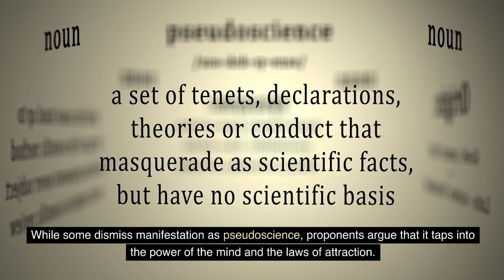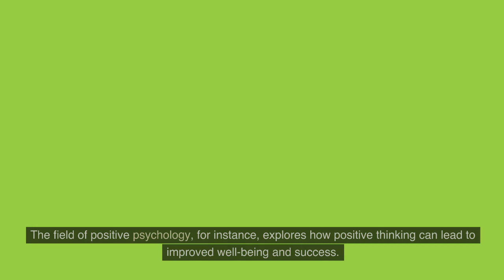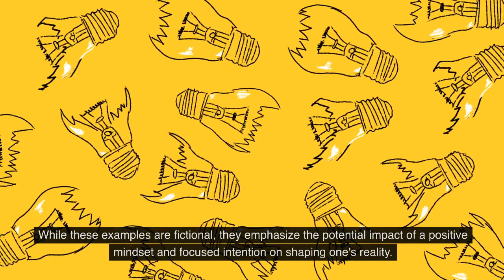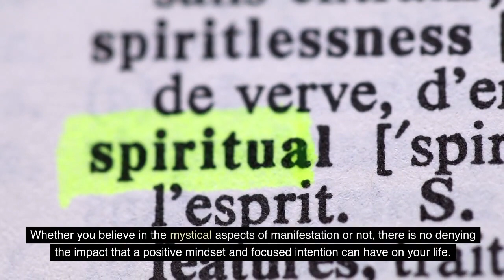Do This Before Bed for 10 Seconds & You Can Manifest Anything